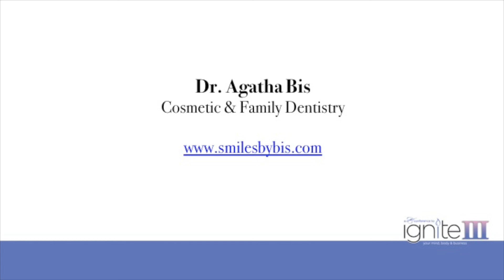Book Dr. Agatha Bis To Speak - Oakville Dentist | SmilesByBis.com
Have an event that you would like Dr. Agatha Bis to speak at?  Your Oakville Dentist.
to contact Dr. Agatha Bis now.